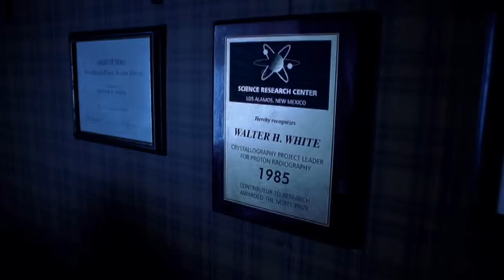Breaking Bad | Season 1 Trailer/Tribute | [HD]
AND BELONGS TO AMC